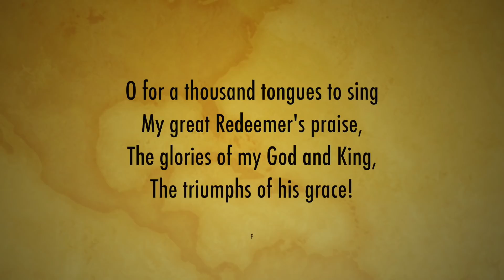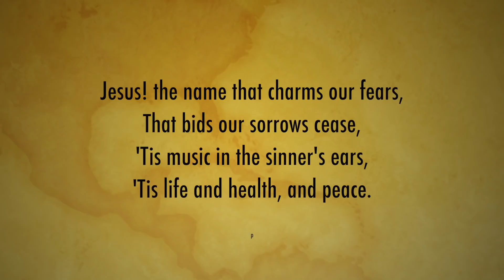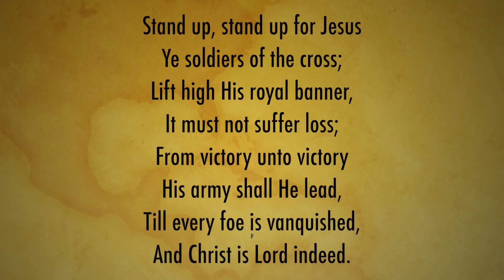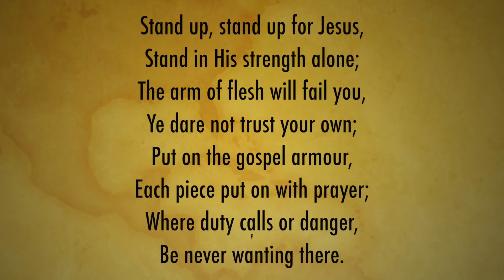AMC- July 19th Sunday Service/Genesis 13:10-13/The Fall of a Community by Rev.Andrew B Natarajan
Topic: The Fall of  a Community
Subtitles:
1. Sodom and Gomorrah were wealthy Cities
2. Sodom and Gomorrah were wicked Cities
3. Sodom and Gomorrah were Wrecked Cities